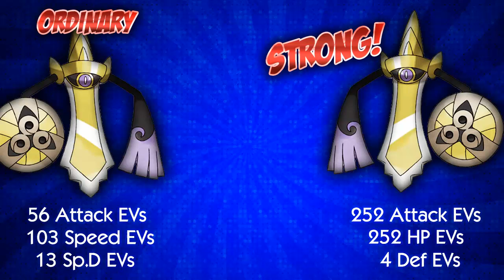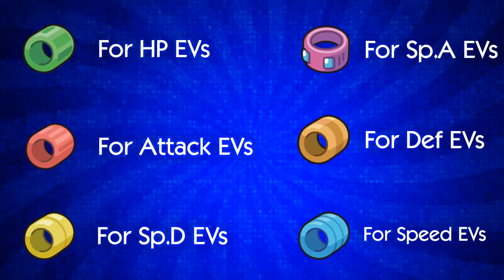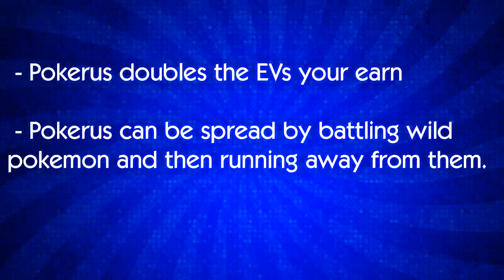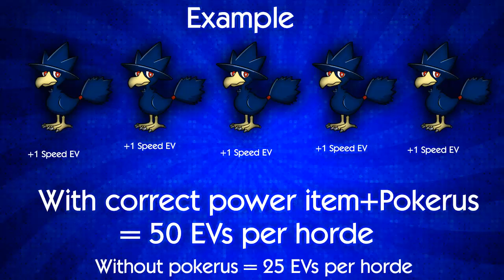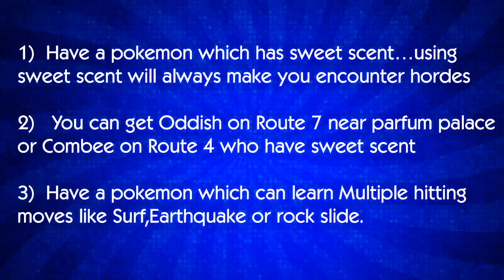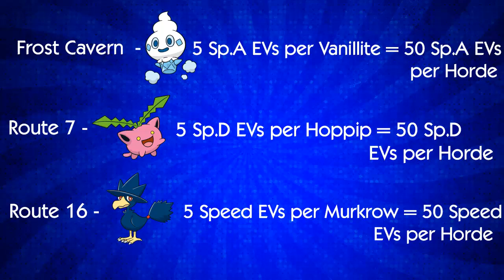Pokemon X and Y - EV Train Faster than Super Training (EV Training Guide)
►The Basics about EVs

- EVs are Effort values which make pokemon stronger and influence their main stats
- Max amount of a EVs a pokemon can earn in total is 510
- A pokemon can earn Max 255 EVs in one single stat but only 252 will count
- 4 EVs = 1 Stat Point and 252 EVs = 63 Stat Points
- A very General EV Spread 252 in XX stat,252 XX in other stat and finally 6 EVs in Filler stat

- Exp. Share which you get very early one
- Buy Power Items from Battle Maison in Kiloude City:-
1) Power Weight - +4 EVs in HP
2) Power Bracer - +4 EVs in Attack
3) Power Belt - +4 EVs in Defense
4) Power Lens - +4 EVs in Special Attack
5) Power Band - +4 EVs in Special Defense
6) Power Anklet - +4 EVs in Speed
- Get Pokerus...there is no method or location to get...you just need to be lucky enough to get it while battling a wild pokemon or by trading on GTS & Wonder Trade

►Horde Locations (ASSUMING you have correct Power item + Pokerus)

HP - Gulpin Hordes on Route 5 (You get 50 EVs per Horde)
Attack - Weepinbell Hordes on Route 19 (You get 60 EVs per Horde)
Defense - Durant Hordes in Terminus Cave (You get 60 EVs per Horde)
Sp,A - Vanillite Hordes in Frost Cavern (You get 50 EVs per Horde)
Sp.D - Hoppip Hordes on Route 7 (You get 50 EVs per Horde)
Speed - Murkrow Hordes on Route 16 (You get 50 EVs per Horde)

IGNORE AND RUN AWAY IF YOU ENCOUNTER ANY OTHER HORDE EXCEPT FOR THEM.

►Tips
1) Have a pokemon which has sweet scent...using sweet scent will always make you encounter hordes IT WON"T WORK IF ITS RAINING
(TO GET RID OF RAIN,STAND ON THAT ROUTE FOR FEW MINS)
2) You can get Oddish on Route 7 near parfum palace or Combee on Route 4 who have sweet scent
3) Have a pokemon which can learn Multiple hitting moves like Surf,Earthquake or rock slide.
4) When your EXP share is ON it will spread EVs to all pokemon on your party
5) If you mess up with EVs,use Reset bags which you come across in the game randomly by travelling.
6) EV train your pokemon completely then only evolve it.

►The Process

 - With Power Item+Pokerus you could EV train 5 pokemon in your party(excluding sweet scent user) at same time in one same stat.
- Horde Battles make this shit easier.
- Fuck super training...so much time consuming and it sucks for Left Handed people.
- Super Training - 45 Mins ONLY ONE POKE while the Method - 20-30 Mins X 5 POKEMON!

►How to tell if i have 252 EVs in one stat
- The Yellow area on your bottom screen will touch the name of the stat
- Won't earn anymore EVs in that stat

• Credits
- Memes from Tumblr and Google
- Music is from Pokemon X and Y i didn't make it
- Artwork by Xous54 and Ken Sugimori
- Fucking Google+ by Google.